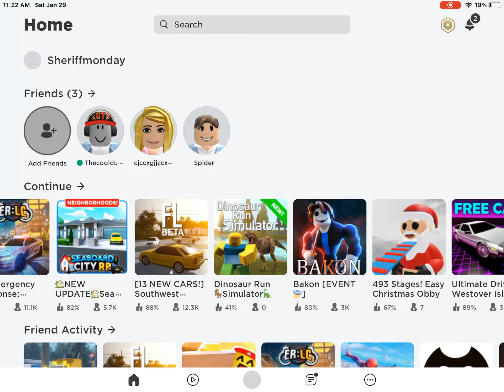January 30, 2022